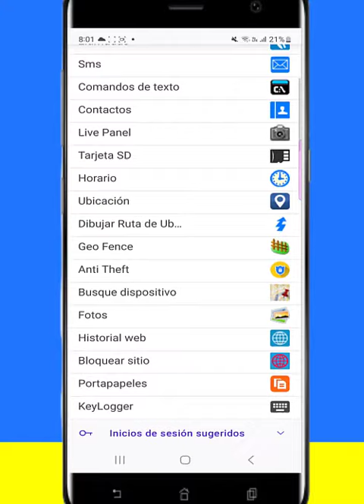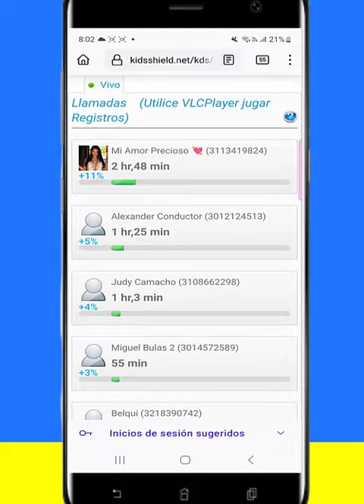📲Cómo Tener Acceso a Otro Celular (2025)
ASESORÍAS:
¡Descubre cómo obtener acceso a otro celular de forma ética y responsable en solo unos simples pasos!
¿Alguna vez te has preguntado cómo tener acceso a otro móvil de manera segura y legítima?
En un mundo donde la privacidad y la seguridad son fundamentales, es esencial tener las herramientas adecuadas para acceder a otro dispositivo de manera ética.

Presentamos nuestra solución confiable y legal: Monitorfone aplicación de control parental.

Con Monitorfone, puedes acceder a ver todo lo que se realice en el otro celular de forma remota, siempre y cuando tengas el consentimiento del propietario.
Nuestro potente software te permite ver todo lo que se realice en el móvil, todo  de manera segura y en tiempo real.
Nos preocupamos por tu privacidad tanto como tú.

Monitorfone, utiliza los más altos estándares de seguridad para garantizar que solo tú tengas acceso a la información.

Obtén la tranquilidad que necesitas al acceder a otro celular, ya sea para proteger a tus seres queridos o asegurarte de la integridad de tu empresa.

El software de monitoreo está diseñado para monitorear a los hijos mediante sus teléfonos, sin embargo algunas personas lo puede utilizar para monitorear los celulares de sus parejas.
En este caso es responsabilidad de quien lo contrate, nosotros solo hacemos conexión entre el servicio y la necesidad del usuario.
Según la normatividad de uso de aplicaciones de monitoreo el usuario responsable debe notificar al usuario del teléfono móvil que están siendo monitoreados.
De no hacerlo, esto puede resultar en la violación de las leyes federales y estatales.
Por ello para utilizar esta aplicación debes tener acceso físico al teléfono objetivo.